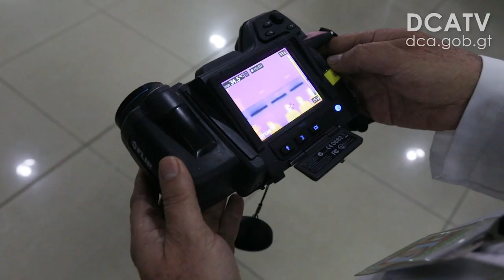Salud controla ingreso de viajeros en el aeropuerto La Aurora, para prevenir contagio de coronavirus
“En Guatemala no existe sospecha de ningún caso de Coronavirus, gracias a Dios”, confirmó el director de Epidemiología del Ministerio de Salud Pública y Asistencia Social (MSPAS), Manuel Sagastume, mientras la Organización Mundial de la Salud (OMS) declaró esta mañana el brote de coronavirus como una emergencia de salud pública de interés internacional.

Prevenidos en todos los niveles del sistema de salud guatemalteco
Desde que se conoció esta enfermedad se comenzaron a tomar las medidas iniciales ante una alerta epidemiológica de este tipo, acciones que se han llevado a todos los servicios de salud de primero, segundo y tercer nivel, precisó Sagastume.

Por ejemplo, el MSPAS, en coordinación con la Dirección General de Aeronáutica Civil (DGAC), vigila en el Aeropuerto Internacional La Aurora, en la zona 13 capitalina, y en el Aeropuerto Internacional Mundo Maya, en Petén, la temperatura de los pasajeros que vienen del extranjero, para prevenir la expansión del virus a Guatemala.

Según Sagastume, la OMS está haciendo un llamado para que todos los países se preparen ante la amenaza del coronavirus, que en estos momentos se encuentra en un nivel alto.

Preparados para atender casos sospechosos
De establecer un caso de coronavirus en Guatemala, se busca la manera de aislarlos  para poder darle la atención debida, concluyó el médico del MSPAS.

La red hospitalaria nacional cuenta con los medicamentos para afrontar los cuadros sintomáticos, como deshidratación, fiebre y tos.

Si son pacientes que tuvieran una enfermedad subyacente o crónica, se aplican medicamentos especiales y los hospitales están apropiadamente equipados, confirmaron las autoridades de Salud.